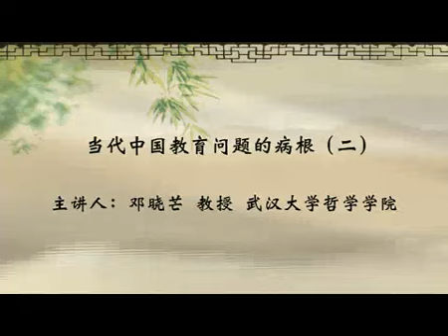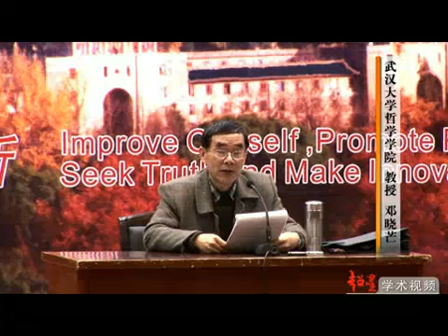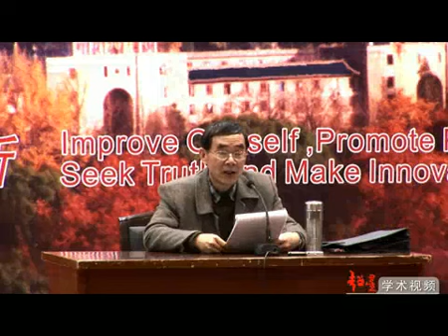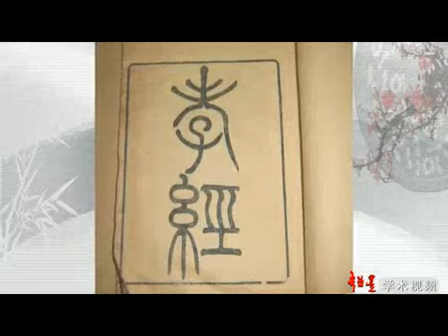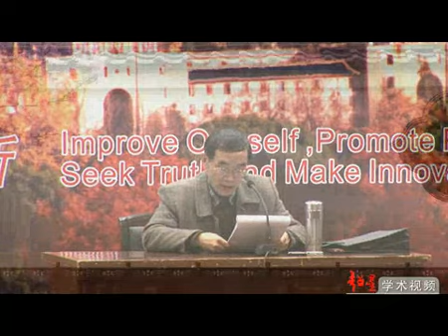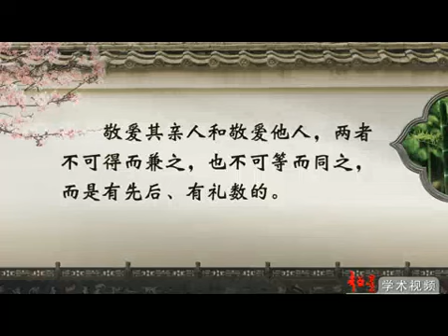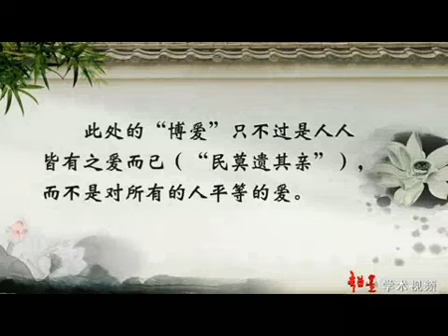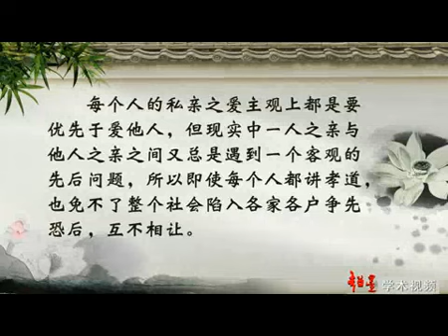当代中国教育问题的病根（二） 邓晓芒 武汉大学